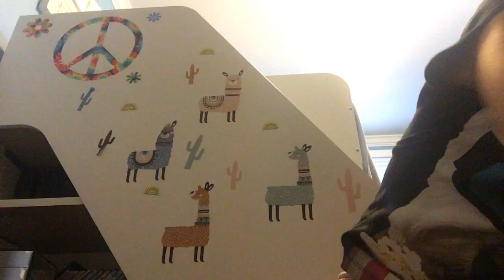Makeup tutorial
Doing w makeup tutorial because it was highly requested I hope it was helpful